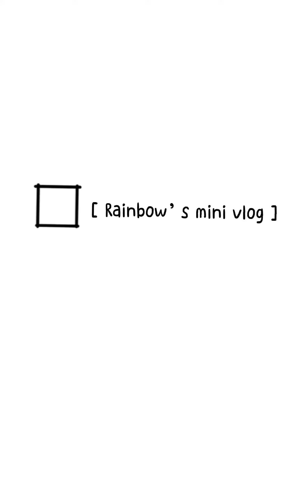[Rainbow’s Mini VLOG] NO.19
Monsieur Melody,记录夏日生活碎片,vlog,暑期限定：夏日奇遇记！,生活记录,日常vlog